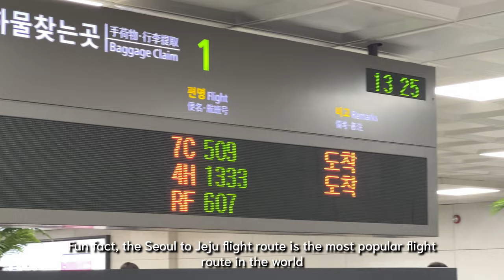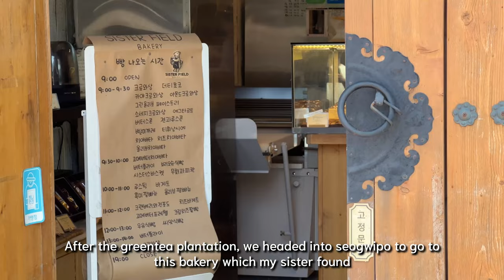JEJU ISLAND food Vlog: Black pork, Shellfish grill, Magpie Brewery, Anthracite Cafe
I went to Jeju Island off the south coast of South Korea. While I did a lot of things in Jeju, i decided to make a vlog of just the things we ate and drank in Jeju